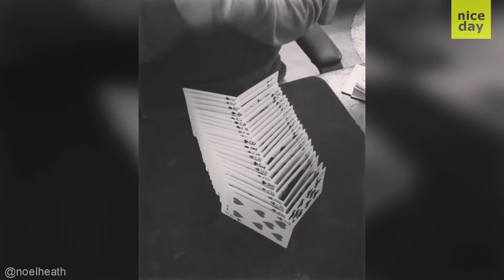🚟 JAPANESE SUSPENDED TRAIN POV 🚂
Suggestions, send to me. See ya!